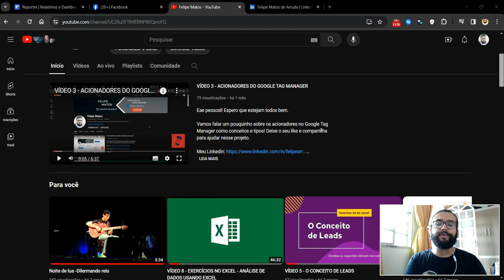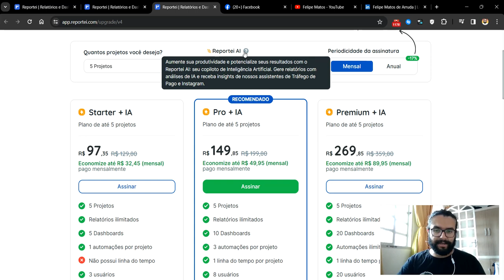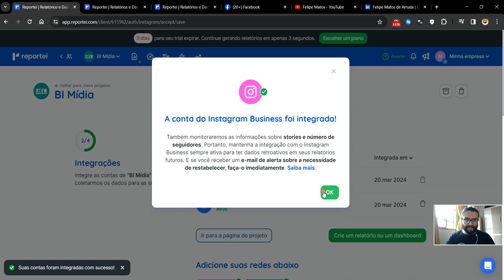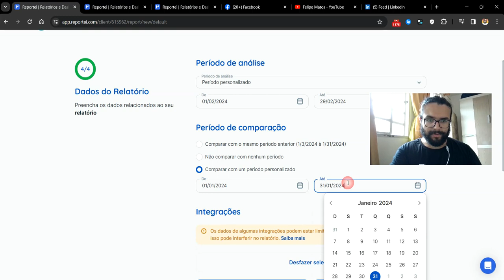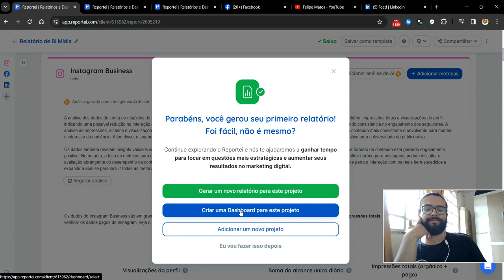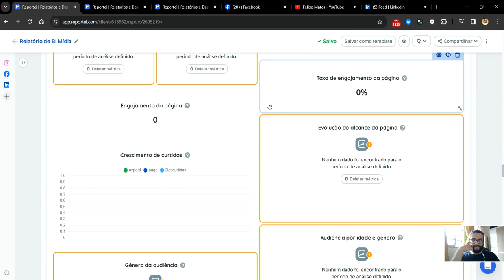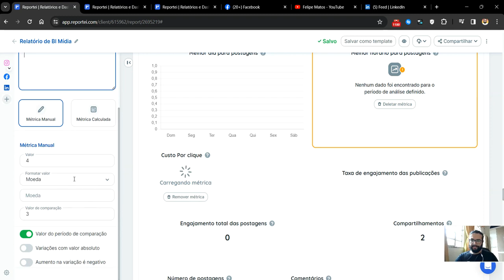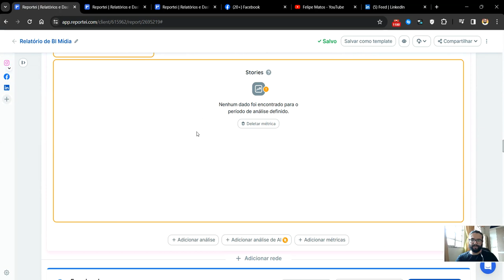VÍDEO 10 - RELATÓRIO DE MÍDIAS SOCIAIS USANDO O REPORTEI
Eae galera! tudo bem?

Hoje vou te mostrar uma ferramenta que já trabalhei quando estava em ambiente de agência de marketing, se trata do reportei uma ferramenta de criação de relatórios, dashboards e indicadores.

Muito útil para quem trabalha com Marketing Digital e CRM.